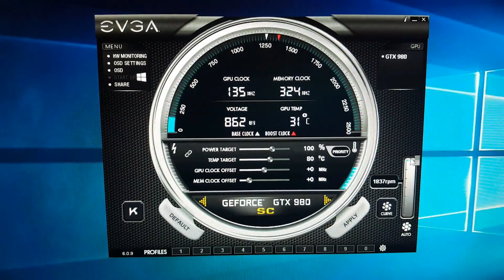GTX 980 4GB SC ACX 2.0: thermal paste replacement/Out of Service Card (REF)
This card been in use for long time now. more then 8 months.
Card dusty, dirty looking on PCB.

Card has some corrosion on top of the PCB.
Unknown why that happened. Card not for sell.
Not worry about static issuse. as can see not wearning
any kind of anti-static wristbands or connection to ground.